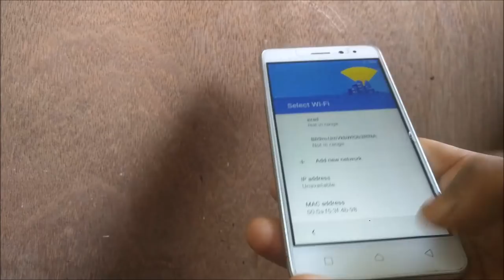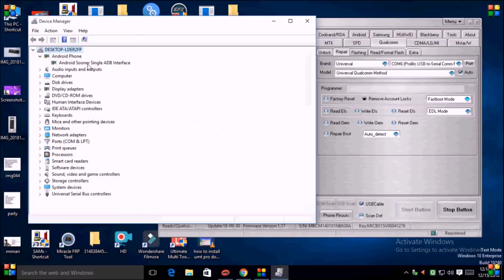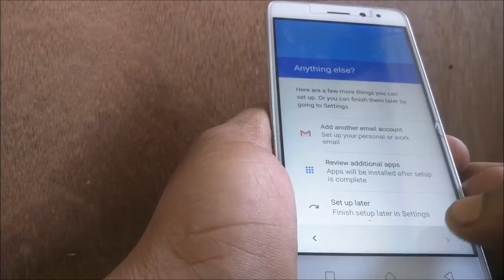Moto 6 Lenevo k33a42 !! FRP Lock Reset !! by miracle box thunder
Moto 6 Lenevo k33a42 FRP Lock Reset by miracle thunder